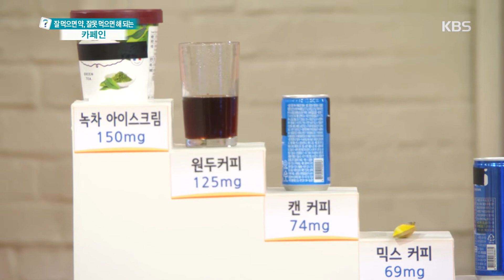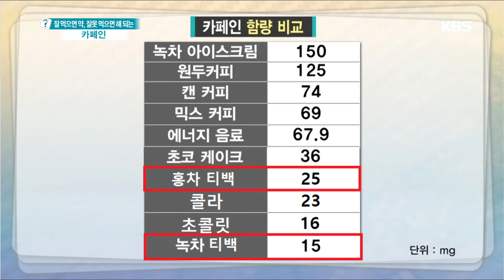초콜릿, 탄산음료 등의 과다한 섭취는 카페인 중독 위험 [무엇이든 물어보세요] 20190821